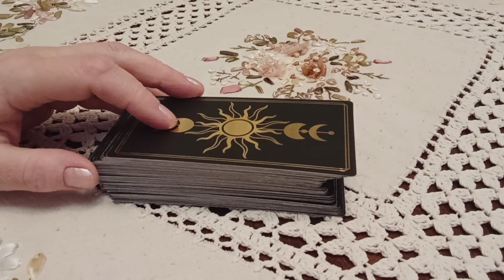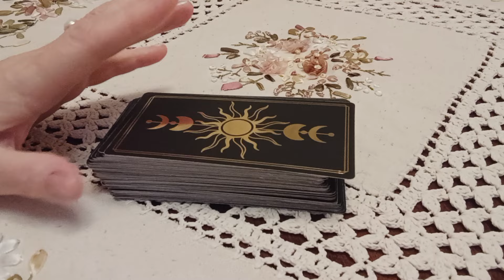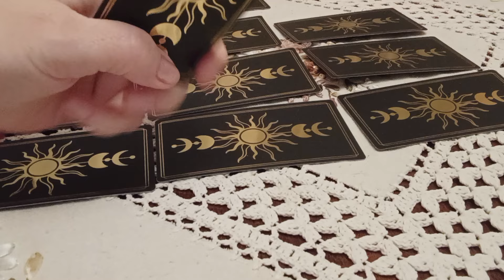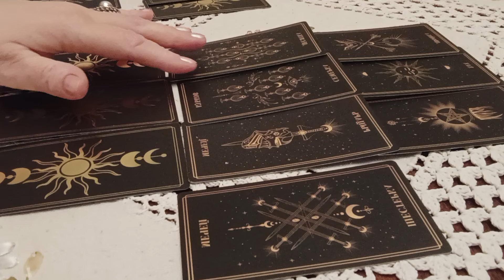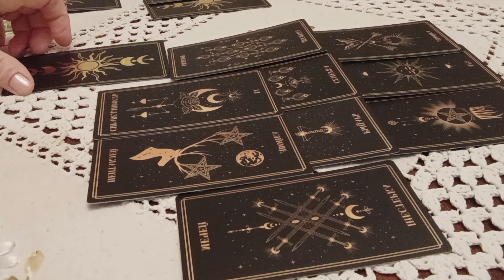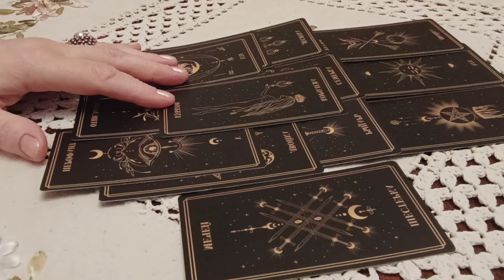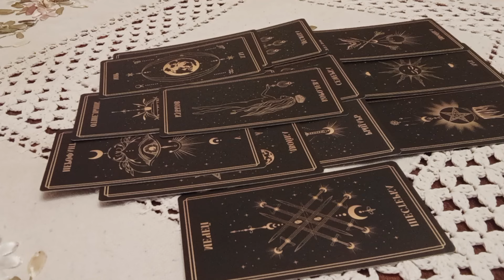❗🔮Очень важная информация. Что нас всех ждёт в 2025 году#таропрогноз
Общие расклады предназначены для Вашего саморазвития ,развлечения и проведения досуга.